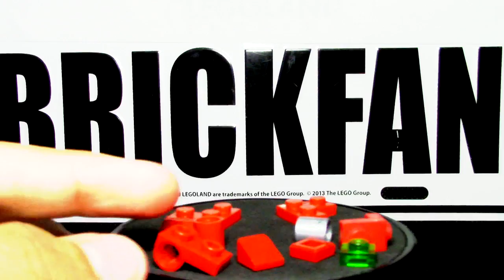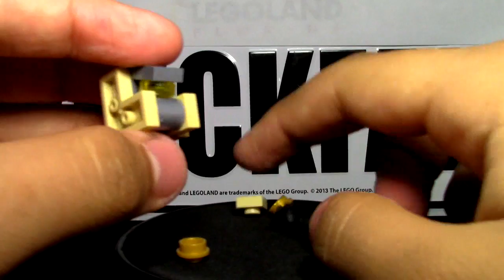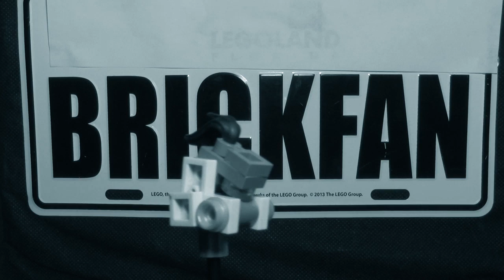4 Cosas fáciles de hacer | LEGO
¡Estás 5 construcciones son muy fáciles de hacer, además de que son perfectas para incluir en tus casas de LEGO!